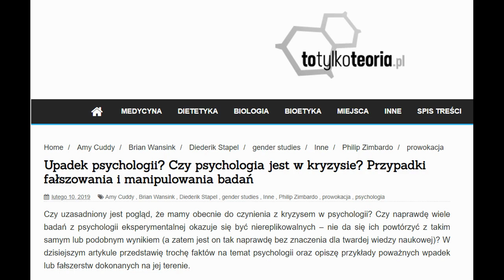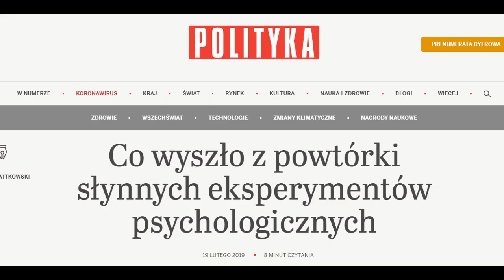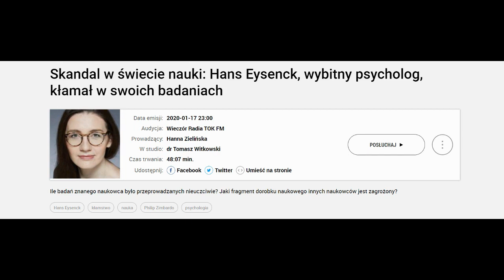Cz. V Mity psychologiczne, podważone badania i upadłe autorytety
Część piąta o nadal popularnych mitach psychologicznych, podważonych wynikach badań w psychologii społecznej i podważonych autorytetach.

00:26 nadal popularne mity psychologiczne
Mity na podstawie własnego przeglądu, ale m.in.:
Lilienfeld Scott, 50 mitów psychologii popularnej
, T. witkowski, Zakazana psychologia tom I, II, III,
T. Pinker, Tabula rasa. Spory o naturę ludzką, GWP, Gdańsk 2005.
7:20 problem replikacji
8:46 odkrycie fałszerstw i błędów w badaniach sław psychologicznych takich jak Zimbardo
10:34 T. Witkowski w TokFM - Problem badań Eysencka
12:16 przyczyny krycia swoich nie tylko w nauce
13:00 przyczyny udawania, że nie ma oszustw zdaniem T. Witkowskiego